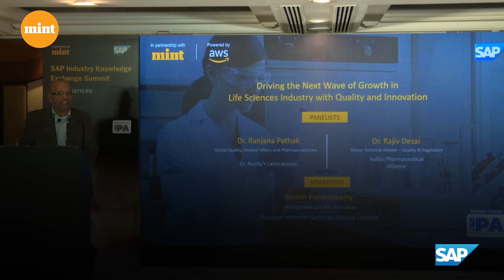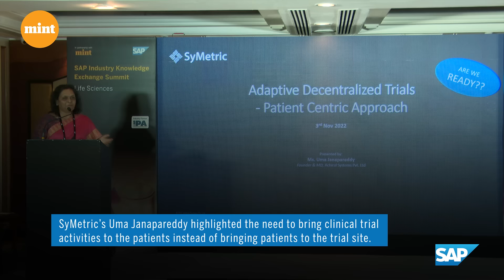Decoding the 3Ps of Pharma – Patients, Physicians and Pharmacies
[PARTNERED]
As India carved out a niche for itself in the Pharma industry by playing a
pivotal rule in introducing the Covid-19 vaccine, the time has come for the sector to take the
next big leap. The latest episode of Mint and SAP presents Industry Knowledge Exchange
Summit, with a focus on Life Sciences, saw industry experts discuss how the next wave of
growth will be driven by quality, innovation and a focus on the patient and how the use of
technology and decentralization of data can help improve operational excellence.